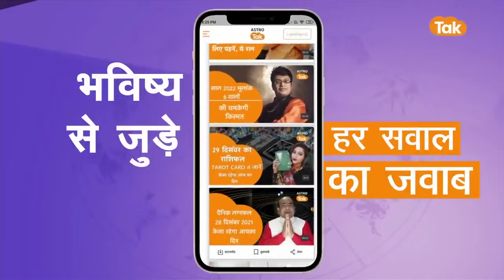खराब और दूषित बृहस्पति में अंतर | Shailendra Pandey | AstroTak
Guru Grah Upay: किसी व्यक्ति की कुंडली में बृहस्पति खराब हो तो उसे धन, स्वास्थ्य, सामाजिक और वैवाहिक जीवन में कष्ट झेलना पड़ता है. लेकिन कुछ उपायों की सहायता से गुरु की स्थिति को मजबूत किया जा सकता है. तो आइए ऐसे में ज्योतिर्विद शैलेंद्र पांडेय जी से जानते हैं कि, खराब और दूषित बृहस्पति में क्या अंतर हैं ?...